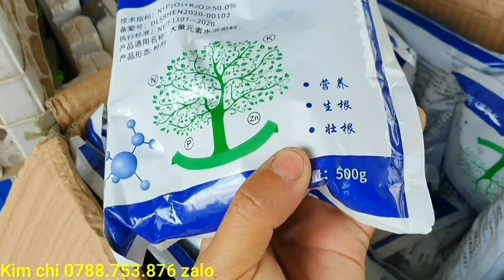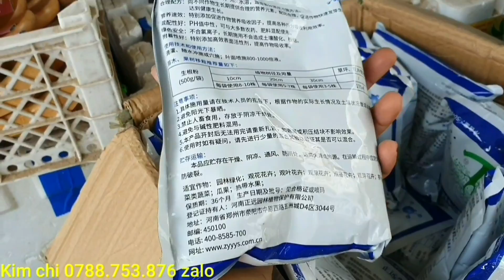Lekima (trứng gà) siêu trái- hoa lài- Chào bán 12/8♡Kim chi 0788.753.876